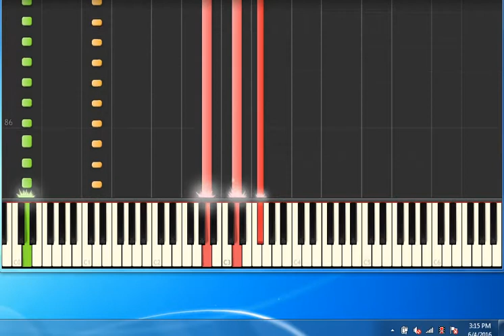[Piano Tutorial Synthesia]Joan of Arc - OMD